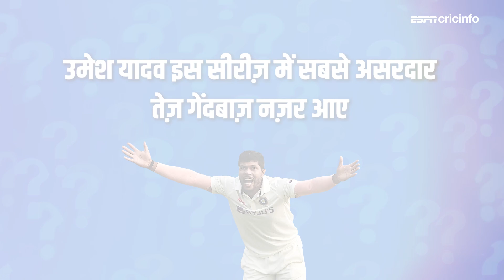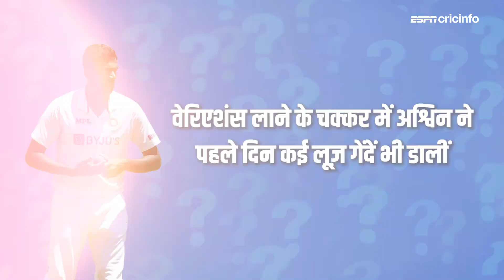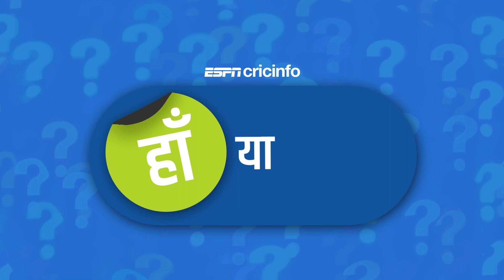BANvIND : हां या ना - कुलदीप यादव को बाहर बैठाना ग़लत फ़ैसला था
बांग्लादेश के ख़िलाफ़ दूसरे टेस्ट के पहले दिन से जुड़े अहम सवालों पर वसीम जाफ़र का फ़ैसला

India vs Bangladesh Test Match Highlights 2022